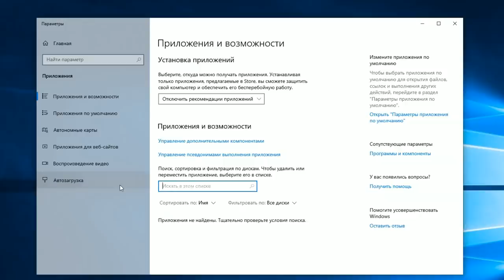ИГРИЩЕ БОМЖЕЙ Totally Accurate Battle Simulator TABS